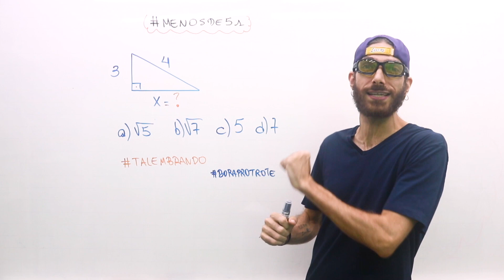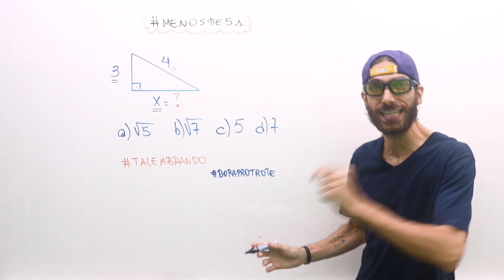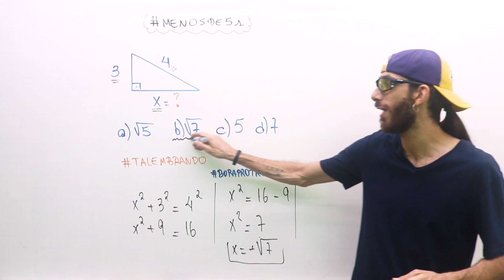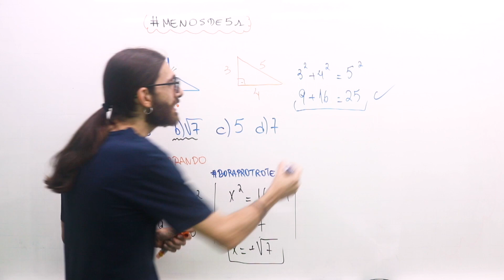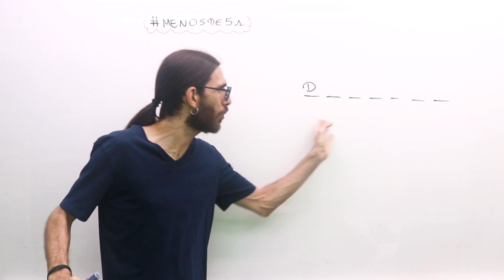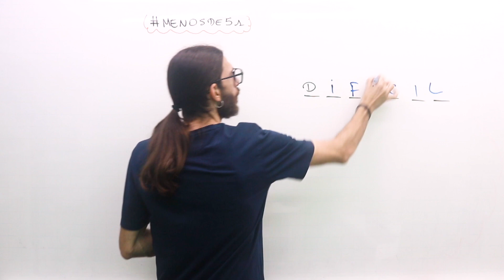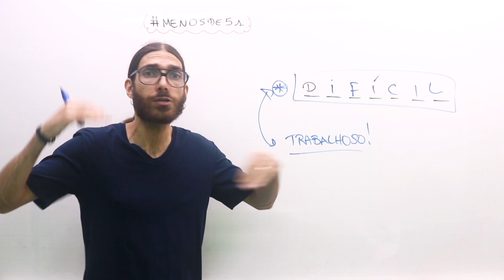Se respondeu 5, você ERROU! Pegadinha de geometria plana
Muitos alunos cometem esse erro em geometria plana! Mais um desafio do professor Rafa Jesus para você aprender matemática!

No desafio de hoje, a ferramenta TEOREMA DE PITÁGORAS é essencial para que você acerte! Vamos com tudo nesses desafios de matemática para mandar muito bem no estudo, Enem e vestibulares!

Geometria plana, triângulo retângulo e teorema de Pitágoras! Bora pro trote com o Rafa Jesus no Tá Lembrando! Essa é praticamente uma pegadinha de matemática!